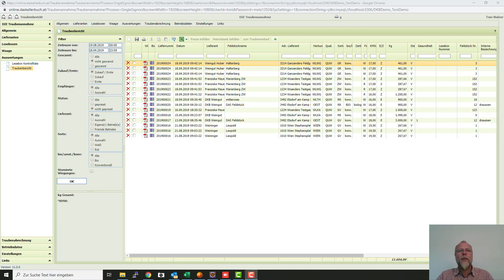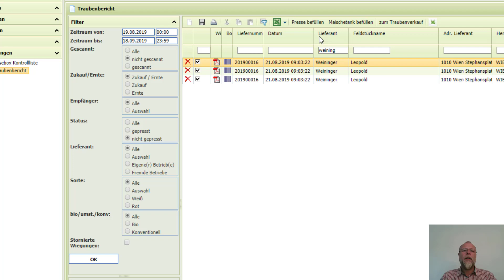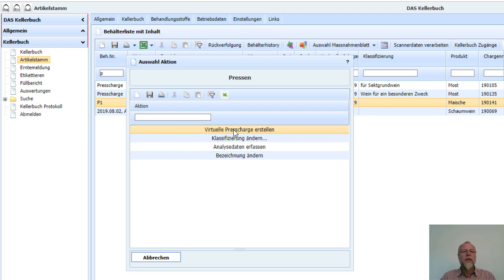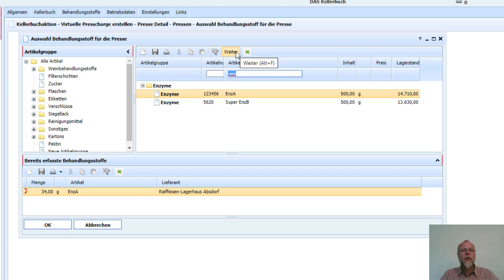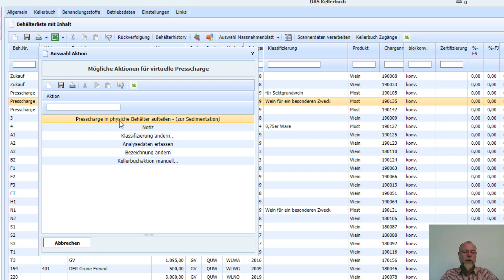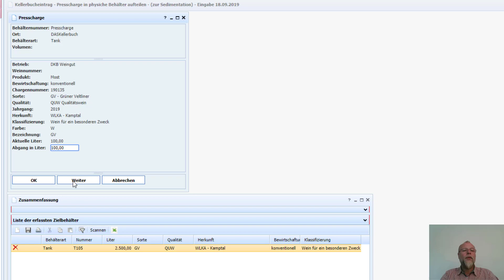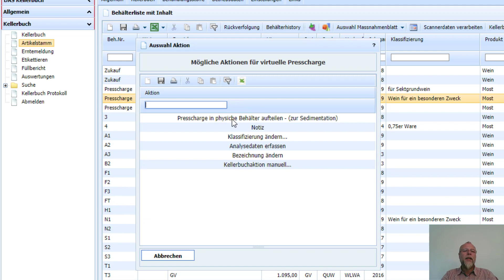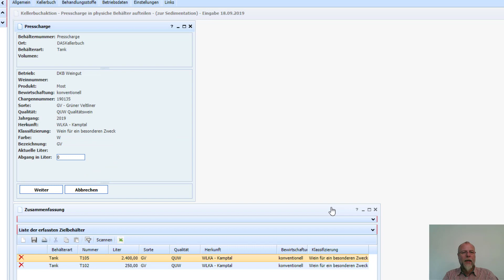DAS kleine Ernte ABC - DIE Presscharge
DAS kleine Ernte ABC - DIE Presscharge! Neue Funktion